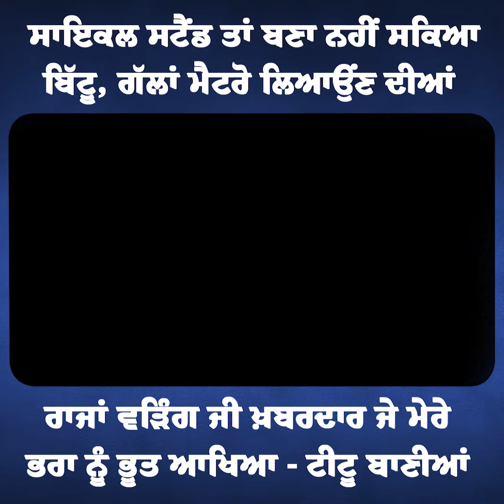ਸਾਇਕਲ ਸਟੈਂਡ ਤਾਂ ਬਣਾ ਨਹੀਂ ਸਕਿਆ ਬਿੱਟੂ - ਟੀਟੂ ਬਾਣੀਆਂ